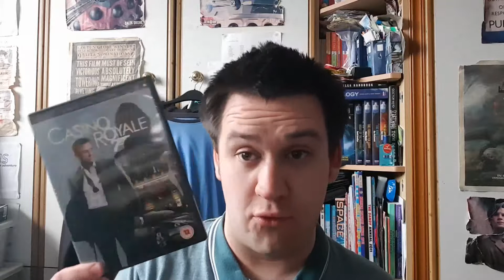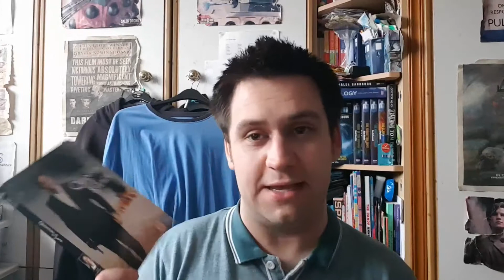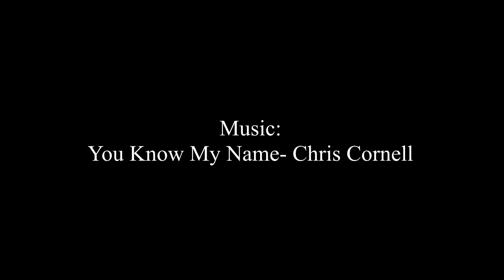Nick Payne Reviews: Casino Royale (2006)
My review of the twenty-first James Bond film "Casino Royale (2006)", the first film in the series to star Daniel Craig as James Bond 007, and the first film in the second timeline of the series.

Casino Royale (2006) is owned by Metro-Golwyn-Meyer/Columbia Pictures/Sony Pictures.

Film 2006
Review 2019.